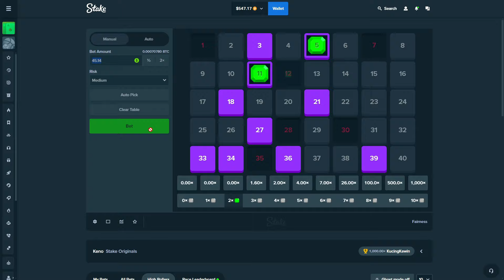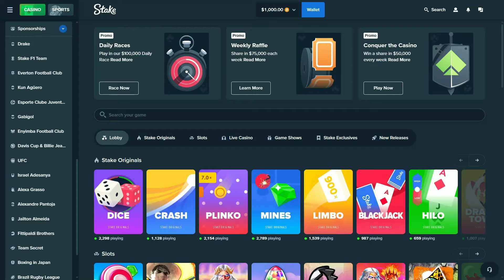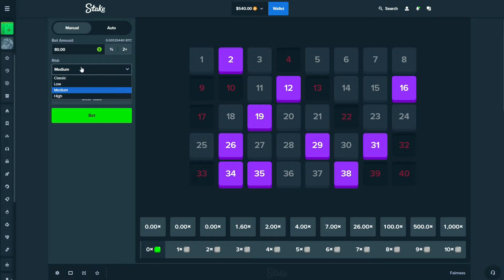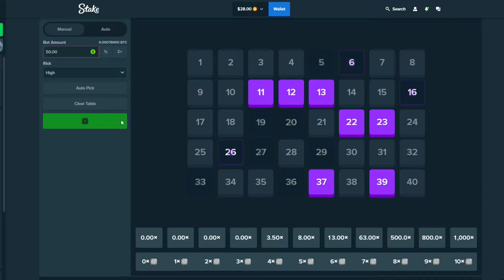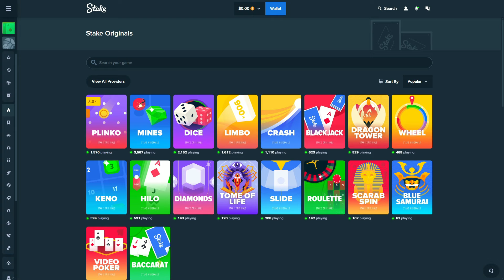THIS IS WHY I LOVE PLAYING KENO! (Stake)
After a short break from this game, we're back onto our (still) loved Keno on Stake Originals and today's session ended up being INSANE! We started the video with doing risky bets on the medium and high difficulty and it turned out to be an amazing video so watch the full video to find out what happened and subscribe with notifications enabled! :)

⭐️ BONUS: register with code 'virex' to unlock the VIP Cashback and claim $7 for free. 🎁

Please play the game in the video responsibly. I solely do this for entertainment only. Most times gameplay will end in a loss. To play this game, you must be 18+.